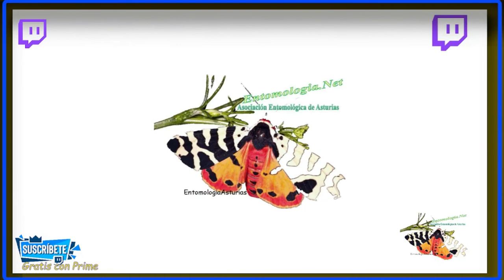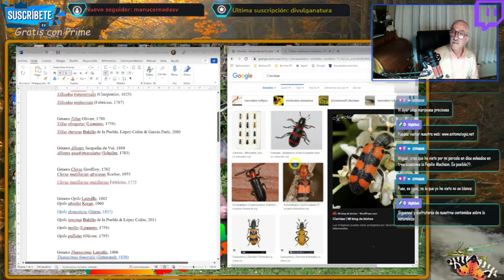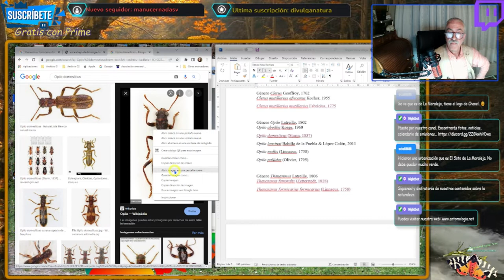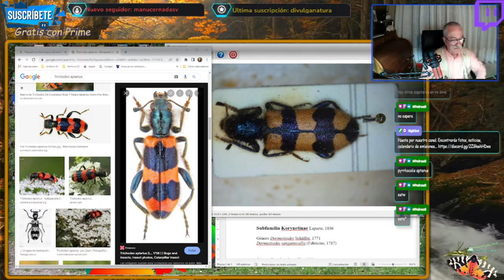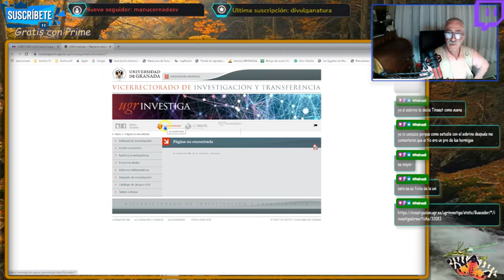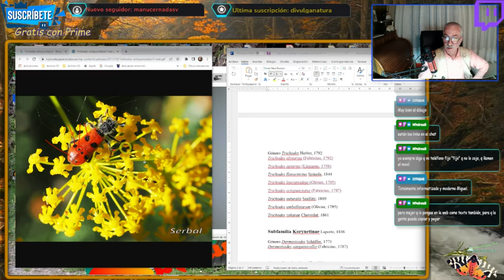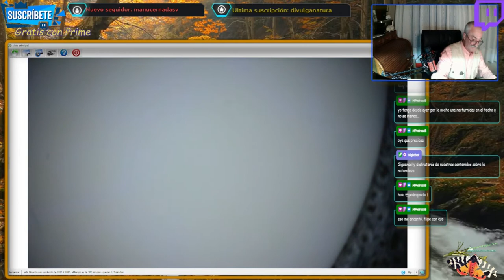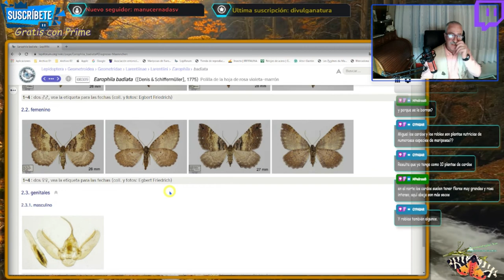Familia Cleridae (Coleoptera)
Emitido en directo en nuestro canal de Twitch EntomologiaAsturias el 9 de mayo de 2022